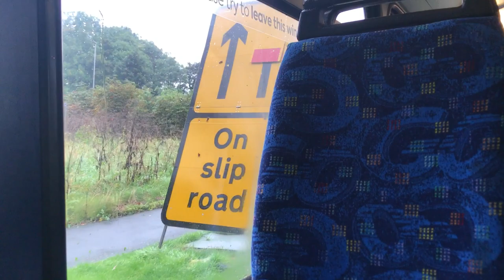94 - Go North East 6162 - Yn04 Gjk - Scania N94UD East Lancs OmniDekka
After getting on the 91 from Newcastle to Team Valley, I was waiting for the 94 (arriving at 08:56) in Marquisway, already expecting the allocation of ex-London B9TLs but Yn04 Gjk is allocated to the service at this day. Only surprised me a little bit but I didn't bother much so I got on recorded it anyways since pretty much of the Go North East's (ex-Brighton and Hove) N94UD fleet are going away in less than a few years. Predicting future can be hard as heck though, but any comments about the definite future of them are appreciated.

Allocation Rarity: Uncommon (from Riverside, more Ex-London buses to replace older OmniDekkas)